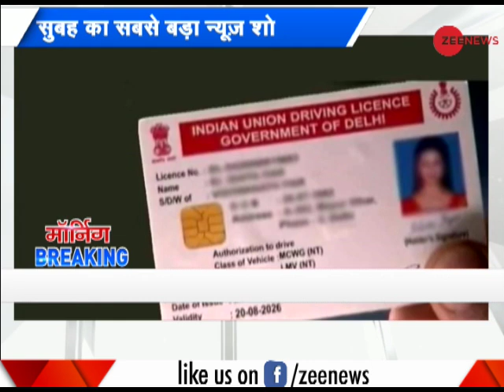Govt will soon make Aadhaar-driving licence linking mandatory: Ravi Shankar Prasad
Union Minister Ravi Shankar Prasad has said the government will soon make it mandatory for linking Aadhaar with driving licences. Watch this video to know more.